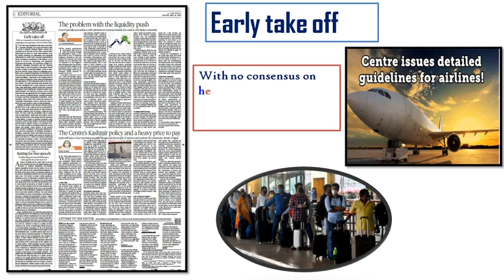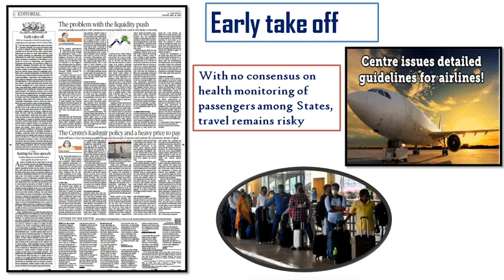THE HINDU EDITORIAL ANALYSIS | 26th MAY 2020|Part 1